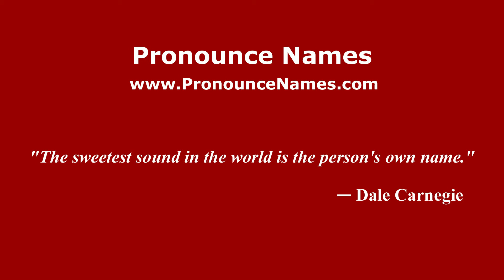How to pronounce Fosco Becattini (Italian/Italy) - PronounceNames.com